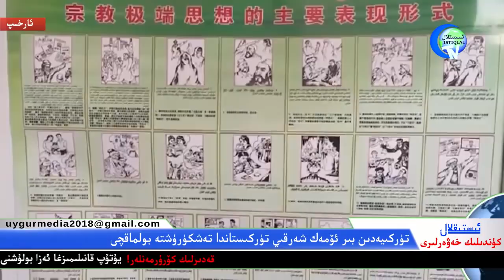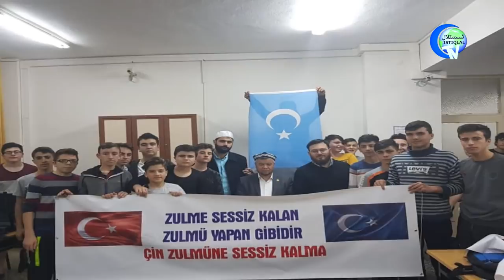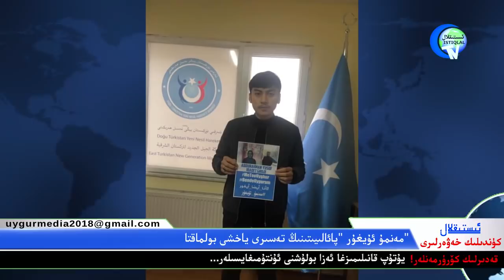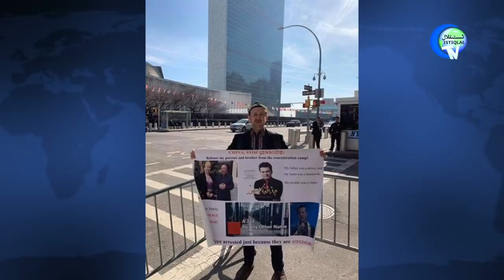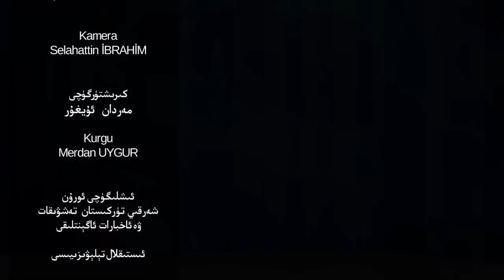ئىستىقلال كۈندىلىك خەۋەرلىرى 2019-02-14